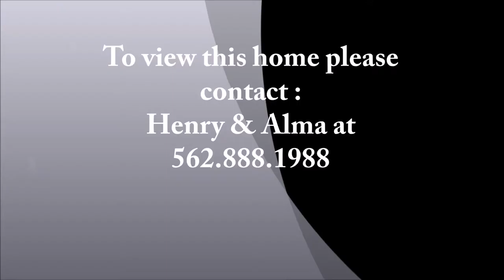Henry and Alma 13106 Duffield Ave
Fantastic 4 bedroom 2 bath home in La Mirada with great curb appeal. Newly painted inside, new wood laminate flooring and new carpet. This home features 2 bedrooms and one bath downstairs and 2 bedrooms and bath upstairs. Upstairs bedrooms have large closet and storage space. Living room has been expanded. Kitchen has new dishwasher, stove hood. Large back yard with plenty of yard space for entertaining family and friends. Two car garage which is rare in this tract. This home is close to parks, schools and quick access to freeways. You won't want to miss seeing this charming home.